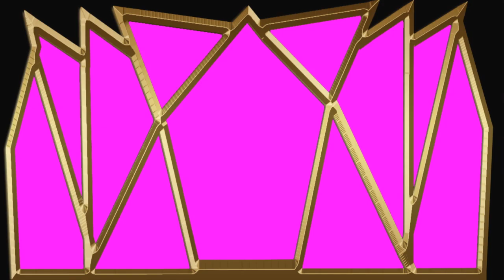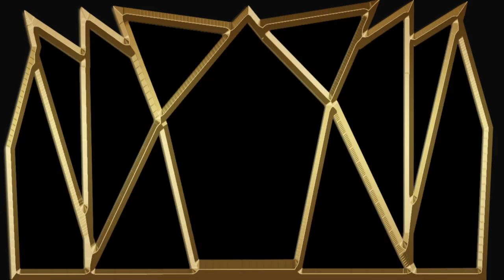led wall mapping png and dxv free download link